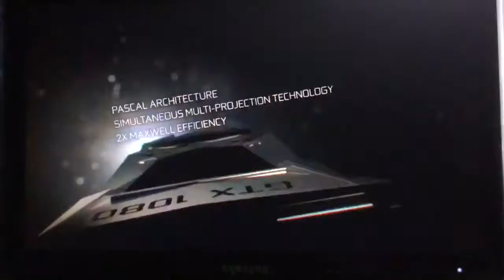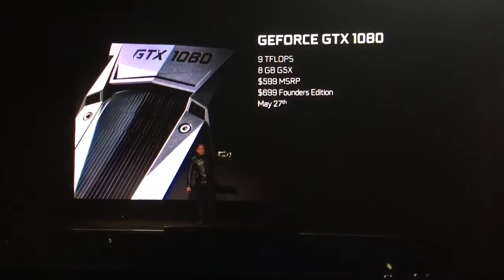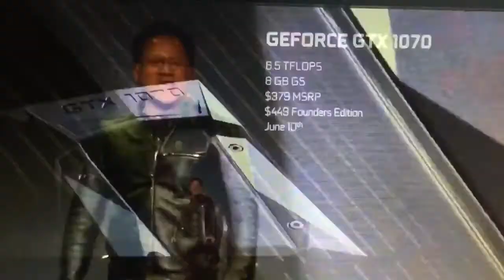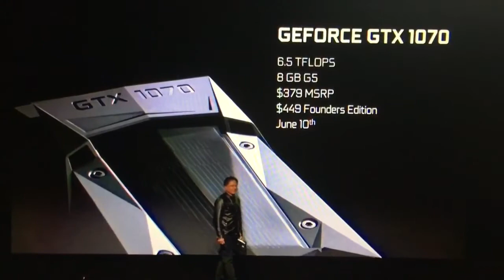Nvidia Official Reveal GTX 1070 & GTX 1080 specs and pricing